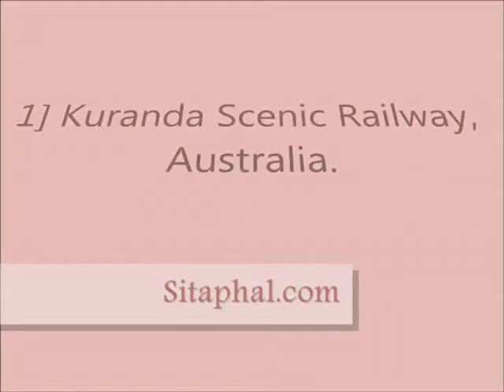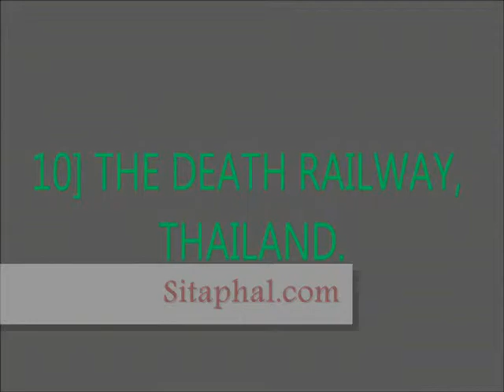Amazing Train Routes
Here is the video of Amazing train routes. You can also explore to get extra Cashback on your shopping.